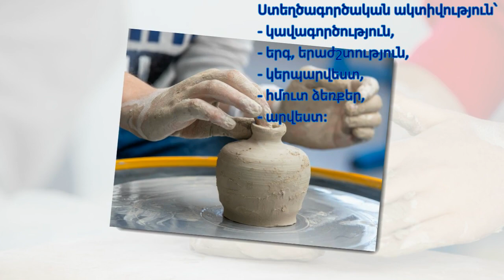Կրթական հավաք-Գազպրոմ Արմենիա/EduCamp-Gazprom Armenia